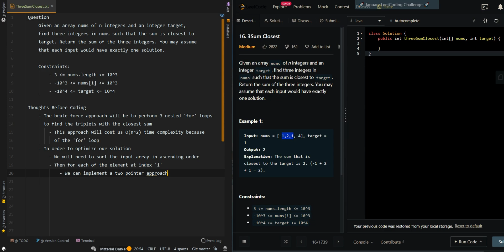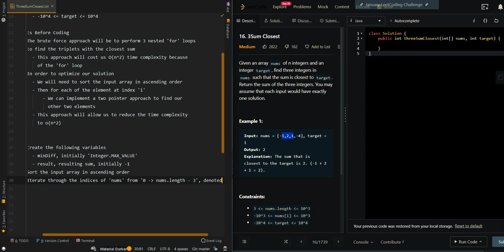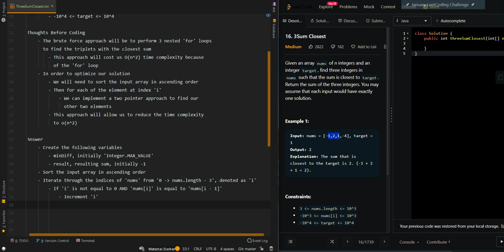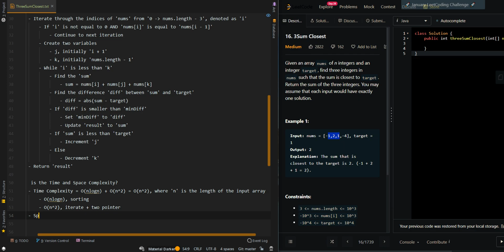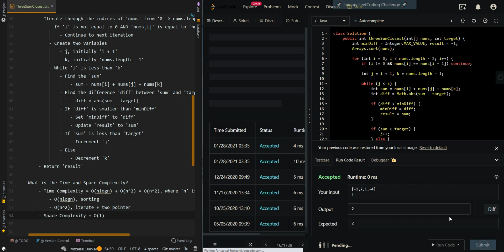3 Sum Closest - Leetcode 16 - Java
3 Sum Closest - Leetcode 16 - Java

ABOUT
🧑🏻 My name is David and I am a software engineer at Meta. My passion is teaching software devs how to pass the grueling technical interviews to help them land their 6-figure dream tech job.

I have received 3 six-figure offers from Google, Meta, and Amazon.

🔬I provide content that will allow you to understand the thought process, pseudocode, time complexity, and code when approaching coding problems.